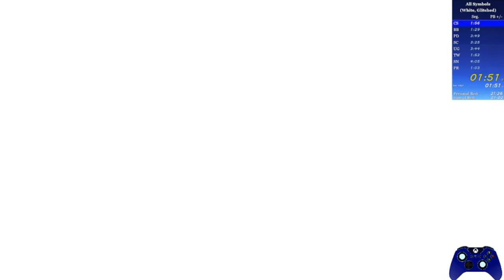All Symbols% PB run! 21:21! (Journey Speedrun, PC-Steam, White-Robe, Glitched)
My first All Symbols% speedrun!